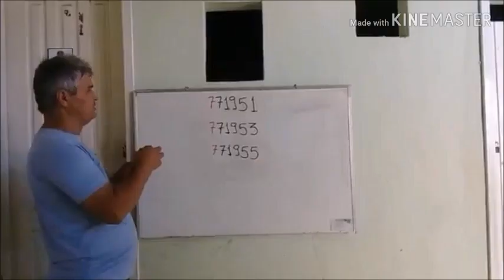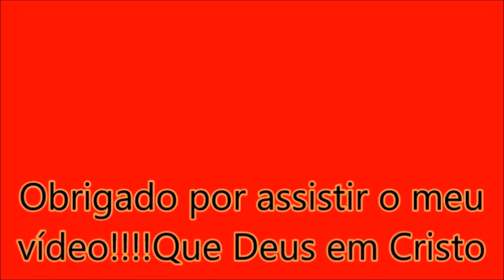Saritur-Sta Teresinha-Cecato e Cleiton Bus by moto |Wilton Roberto Bus